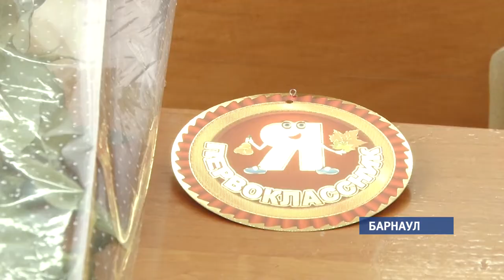Сегодня первый учебный день для 266 000 школьников и 50 000 студентов Алтайского края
За последние годы это рекордные цифры, сообщают в министерстве образования региона. В субботу во всех учебных учреждениях прошли торжественные линейки, которым не помешала дождливая и холодная погода. Наш корреспондент продолжит тему.

Первый звонок для тех, кто окончит школу в 2029 году. Пока это только прекрасное далеко, а уже сегодня начались чтение, природоведение, математика. В этом году в школы края пошли более 266 000 человек. Из них 30 – первоклашки.